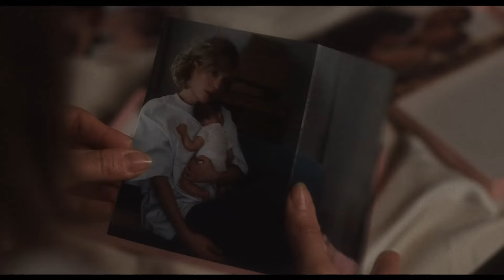MAY DECEMBER di Todd Haynes | RECENSIONE NO SPOILER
▼▼APRIMI TI PREGO▼▼

Ecco la mia recensione del nuovo film di Todd Haynes, May December!

Alessandro Covone, studente di comunicazione e appassionato di cinema. In questo canale parlo principalmente di cinema, del suo lato tecnico e artistico. Potete trovare su questo canale anche le interviste trasmesse in precedenza sul mio canale Twitch!